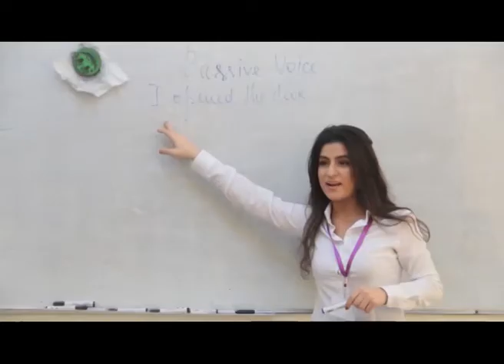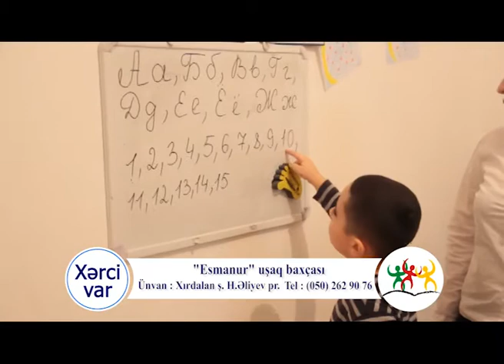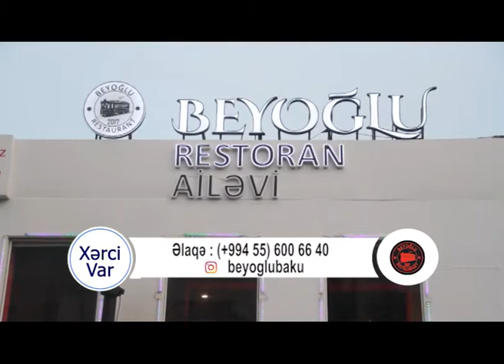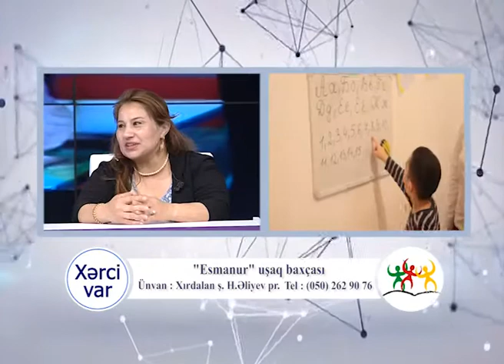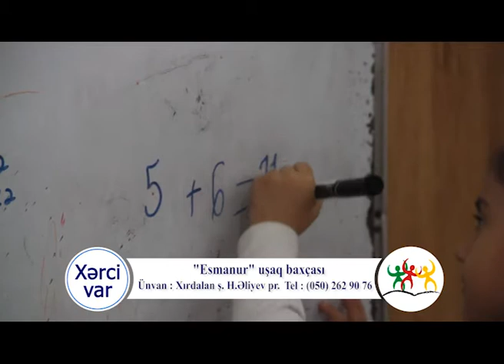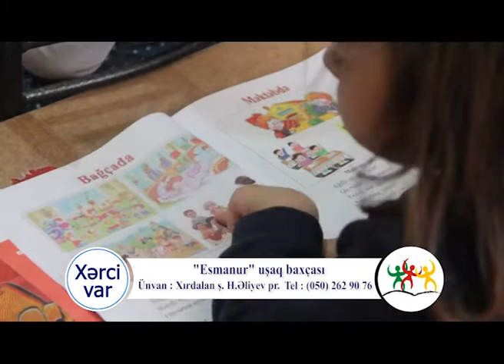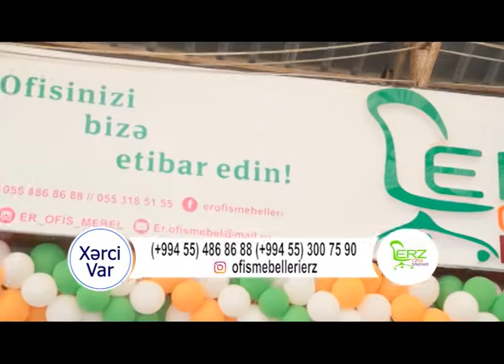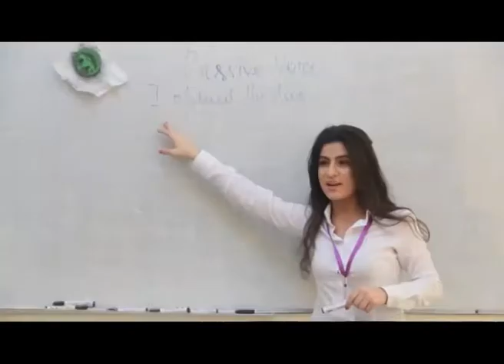Xerci var - "Əsmanur" Uşaq bağçası (10.05.2018)